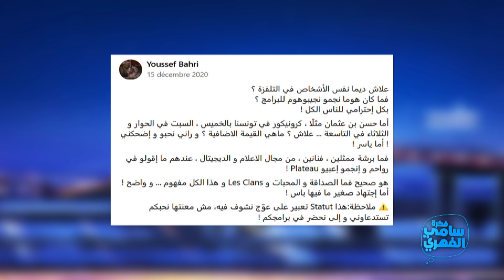Fekret Sami Fehri S03 Episode 19 23-01-2021 Partie 04